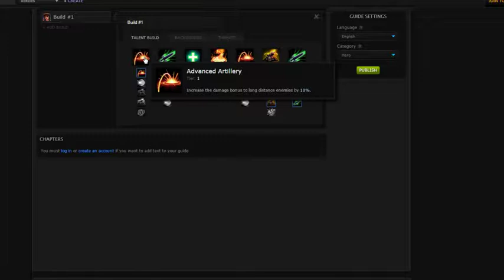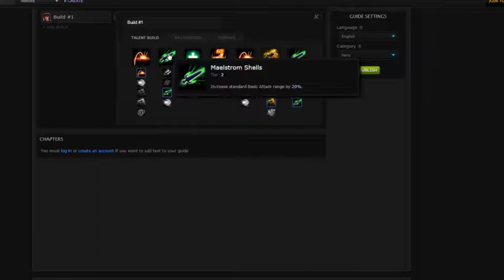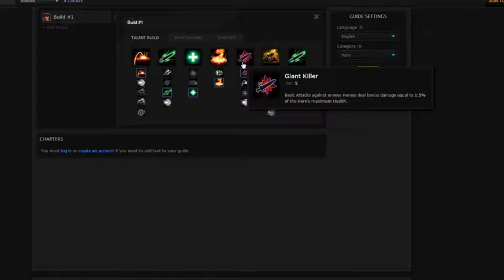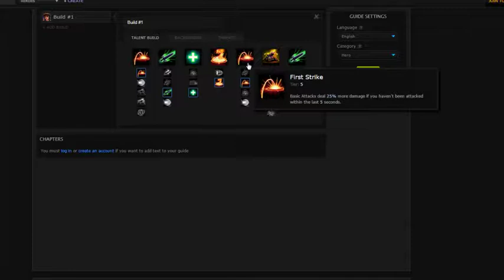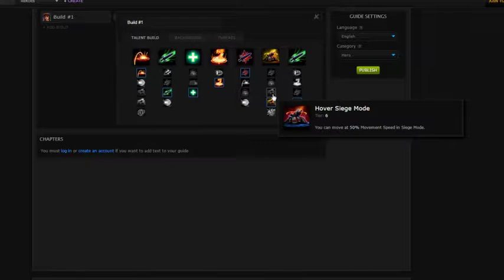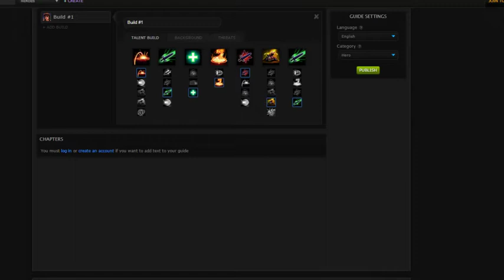Sgt Hammer Build auto attack. CE PERSO EST COMPLÈTEMENT INSANE !! - Heroes of the Storm (MàJ 19.4)